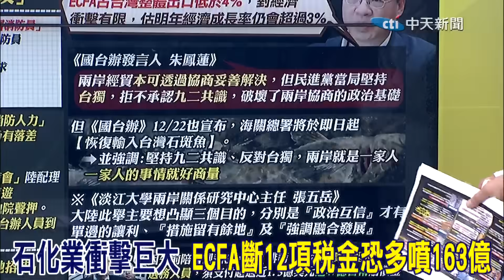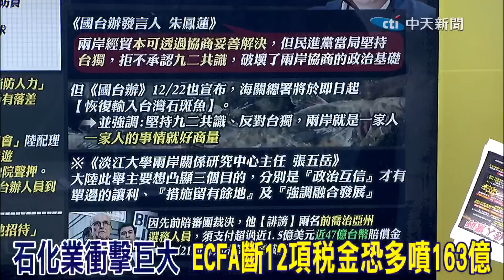ECFA斷12項噴163億 郭正亮:這只是警告炮 曝沒回頭路慘烈下場